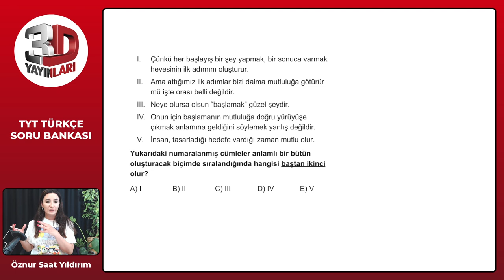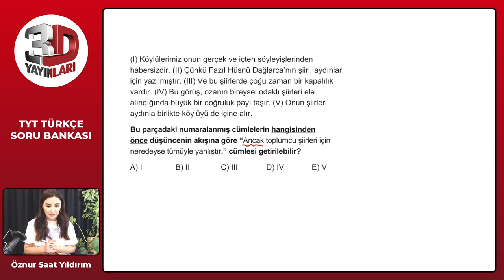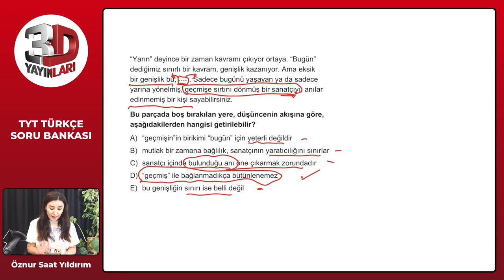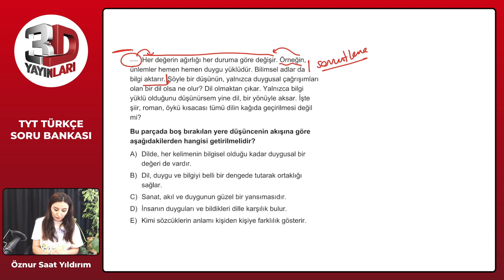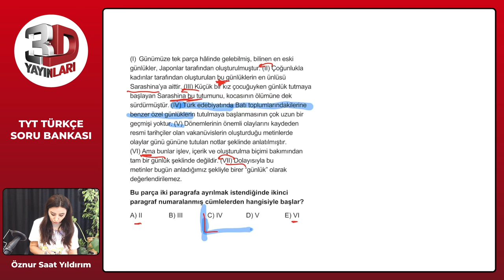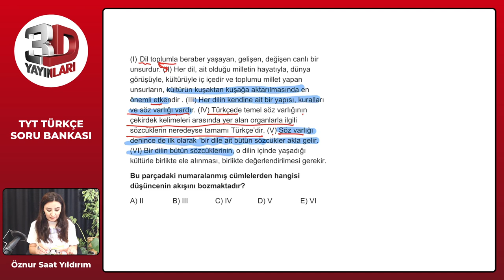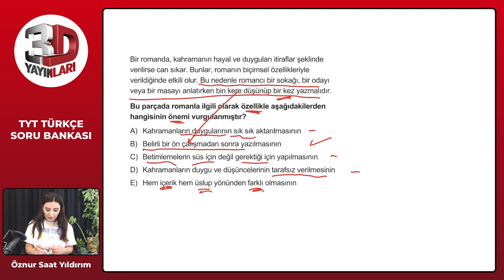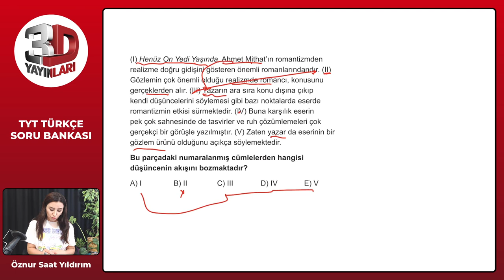TYT 3D Türkçe Soru Bankası Bölüm 01 Test 42 Soru Çözümleri | Öznur Saat Yıldırım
TYT 3D Türkçe Soru Bankası - Öznur Saat Yıldırım Bölüm 01 Test 42 Soru Çözümleri

🎞 Soru Listesi
▶ 00:00:00 Bölüm
▶ 00:00:00 Soru 1
▶ 00:02:41 Soru 2
▶ 00:04:07 Soru 3
▶ 00:05:39 Soru 4
▶ 00:08:08 Soru 5
▶ 00:11:04 Soru 6
▶ 00:13:38 Soru 7
▶ 00:16:59 Soru 8
▶ 00:19:52 Soru 9
▶ 00:21:41 Soru 10
▶ 00:23:39 Soru 11
▶ 00:25:12 Soru 12